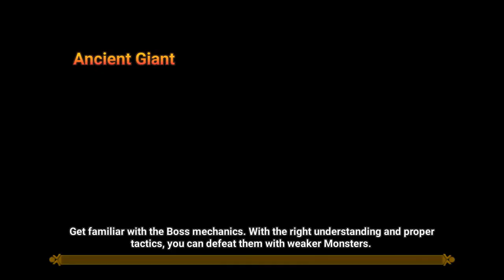Summoners War ZENOBIA Wind Boomerang Upgrading Part 01